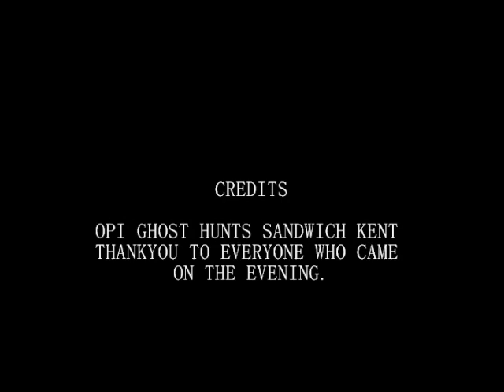OPI GHOST HUNTS SANDWICH KENT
opi ghost hunts.